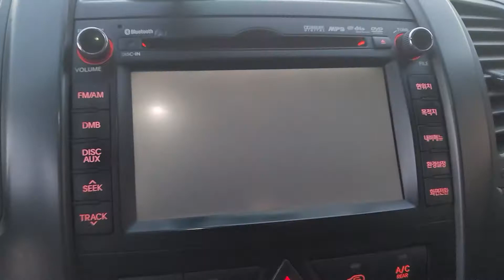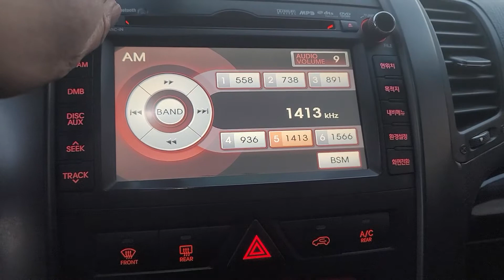2011 KIA SORENTO R DIESEL 2.0 183915